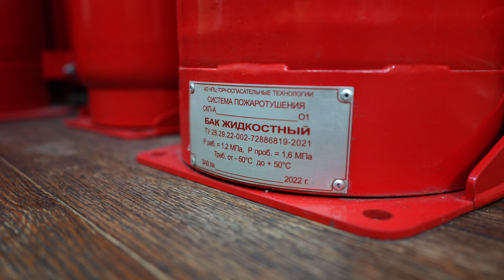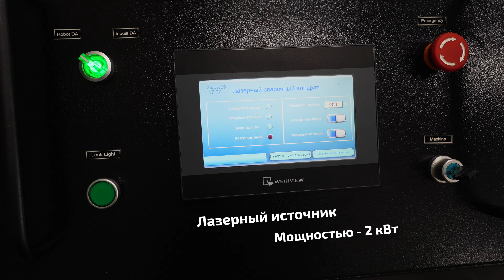Лазерная сварка систем пожаротушения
Инженерами компании СМД и СМД-Урал был разработан и запущен комплекс для роботизированной лазерной сварки цилиндрических ёмкостей для систем пожаротушения.
Индивидуальное решение для данной роботизированной ячейки включает в себя промышленного робота компании GSK модели RH06A3-1490, волоконно-лазерный аппарат для роботизированной сварки INTEGRAL и сварочного вращателя с подвижной пневмопинолью от компании ROBAXIS. Управление сварочным вращателем интегрировано в общую систему управления роботизированным комплексом и осуществляется с пульта управления роботом.
Так как сварочный комплекс предназначен для обработки деталей, находящихся под давлением, специалистами компании Smart Mechanical Devices была предложена лазерная сварка, обеспечивающая большую прочность сварного шва, а за счёт применения сварочного вращателя номенклатура обрабатываемых значительно увеличилась.
Благодаря выбранному оборудованию для роботизации процесса сварки итоговое время обработки детали сократилось более чем в 2 раза, а внутренне давление, при котором сварные соединения начинают разрушаться, повысилось с 30 до 90 Бар.

Поставка и сервис промышленного оборудования
Smart Mechanical Devices